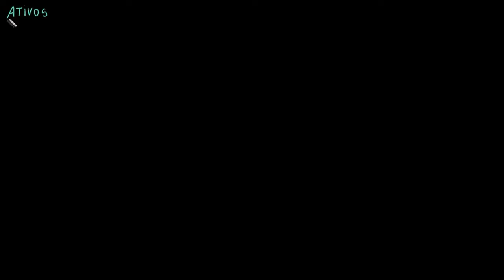Resgate 6: Recebendo uma injeção de capital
O banco é resgatado por uma infusão de capital de um fundo de riqueza soberano.